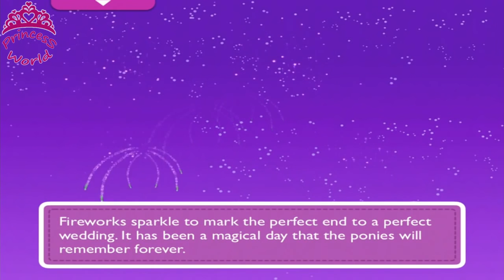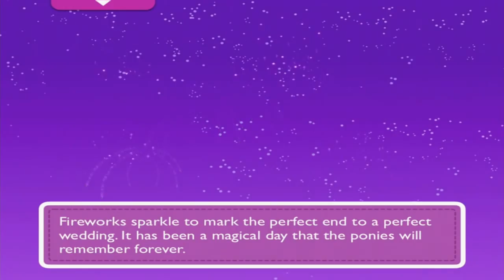MLP Friendship is Magic 2 in 1 Celebration (Canterlot Wedding & Party of One)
Join the ponies in Equestria for a celebration! Help them to prepare a wedding for Princess Cadance and Shining Armor and then make a surprise party for .

Much of the changes are subtle, hopefully not to distract or seem forced. Changes (especially in Part 2): -Custom Them Song extended Intro -Widescreen .

My Little Pony: Friendship is Magic Season 2 x Episode 25 A Canterlot Wedding Part 1 Lyrics: When I was just a filly I found it rather silly To see how many other .